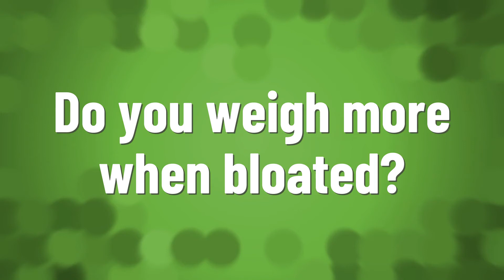Do you weigh more when bloated?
Water Gain Weight • Do you weigh more when bloated?